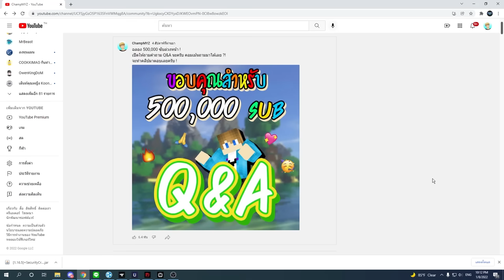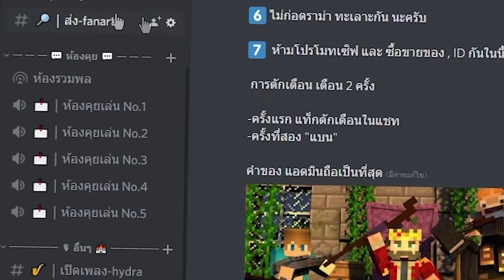ผมทำได้?! เอาชีวิตรอด 100 วันโดยกลายร่างเป็นแมงมุม โคตรเจ๋ง!【Minecraft】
ผมทำการเอาชีวิตรอด 100 วันโดยกลายเป็นเพียงแมงมุม ! ในมายคราฟ | ( Minecraft )

0:00 : Intro
0:52 : Discord
1:46 : เริ่มเรื่อง